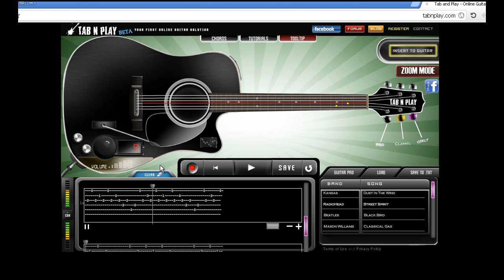Street Spirit by Radiohead on Tab N Play- Online guitar tutorial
Here are a few thing that you can do with TabnPlay: take a lesson, play chords, choose tab form our library, change tempo, enlarge view.